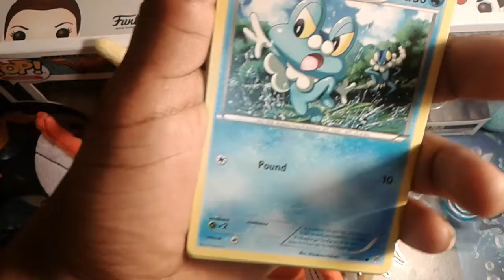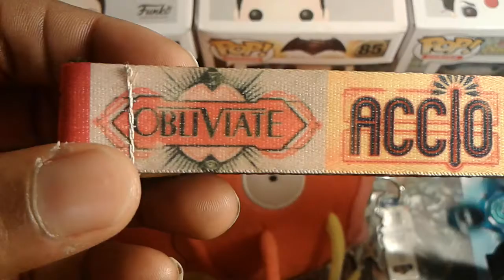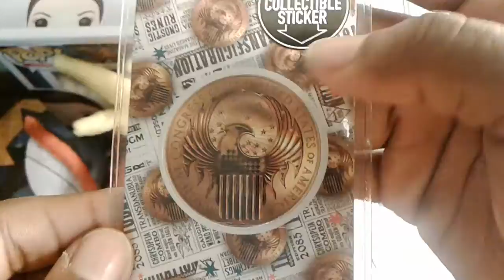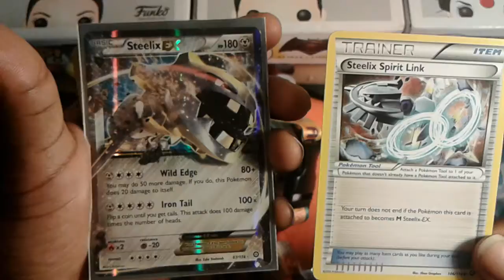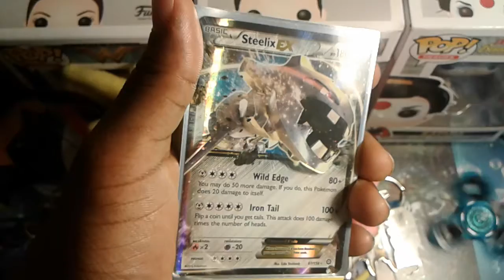50+ POKEMON CARD GIVEAWAY & EVEN MORE FREE STUFF!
THE FOLLOWING CONTEST IS INTENDED FOR RESIDENTS OF THE UNITED STATES OF AMERICA (50 STATES) AND SHALL ONLY BE CONSTRUED AND EVEALUATED ACCORDING TO UNITED STATES LAW. DO NOT ENTER THIS CONTEST UNLESS YOU ARE ELIGIBLE AND A RESIDENT OF THE UNITED STATES AT THE TIME OF ENTRY.
NO PURCHASE OR ANY TYPE OF PAYMENT IS NECESSARY TO ENTER OR TO WIN. ALL PURCHASES OR PURSUAION OF PURCHASE WILL BE VOID AND ARE NOT PROHIBITED. BY ENTERING, THE PARTICIPANT AGREES TO THESE OFFICIAL RULES AND THE DECISIONS OF THE POWERS THAT BE, WHICH SHALL BE FINAL IN ALL RESPECTS.
WEEK 9 GIVEAWAY CONTEST: OPEN MONDAY MAY 22nd, 2017 AND WILL CLOSE SUNDAY MAY 28th, 2017 at 10 PCT.
We here at THE WEEKLY GIVEAWAYS on Youtube invite all eligible participants to submit ANY REASON WHY YOU WANT TO WIN A SurpriseBoxPlease this week or any following week. To be a part of the entry process, participant should do the following
This helps us to notify all participants as soon as a video with more SurpriseBoxPLEASE and other Prize Boxes go live.
iii. LIKE THE VIDEO(s) of each THE WEEKLY GIVEAWAYS contests that interests said participant.
iv. LEAVE A COMMENT detailing why the SurpriseBoxPLEASE or ANY giveaway contest prize is perfect for you, and how the prize would benefit your life.
Your emails are 100% FREE and considered valid entries into any contest here at THE GIVEAWAY CHANNEL as participation.